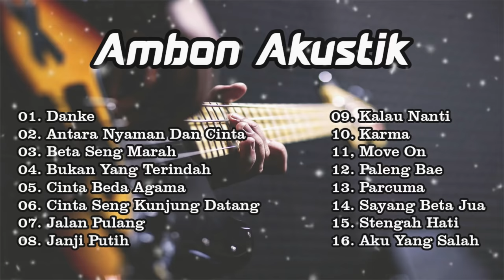Ambon Akustik || Musik Akustik Saat Santai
1. Danke - Doddy Latuharhary
2. Antara Nyaman Dan Cinta - Ona Hetharua
3. Beta Seng Marah - Mitha Talahatu
4. Bukan Yang Terindah - Fresly Nikijuluw
5. Cinta Beda Agama - Vicky Salamor
6. Cinta Seng Kunjung Datang - Marvey Kaya
7. Jalan Pulang - Willy Sopacua
8. Janji Putih - Doddie
9. Kalau Nanti - Fresly Nikijuluw
10. Karma - Vicky Salamor
11. Move On - JP Band
12. Paleng Bae - Marvey Kaya
13. Parcuma - Nanaku
14. Sayang Beta Jua - Nada Latuharhary
15. Stengah Hati - Ona Hetharua
16. Aku Yang Salah - Elmatu

Silahkan beli musik untuk mendukung para artis!